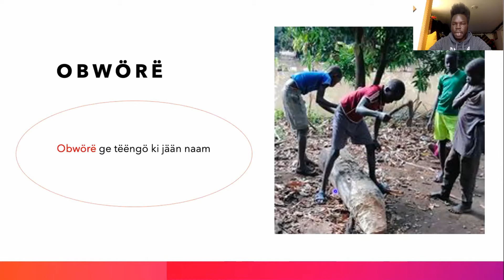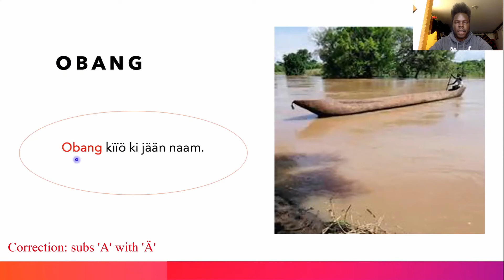Dha Anywaa Video 19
Learning about the Anywaa lifestyle. Video #2.